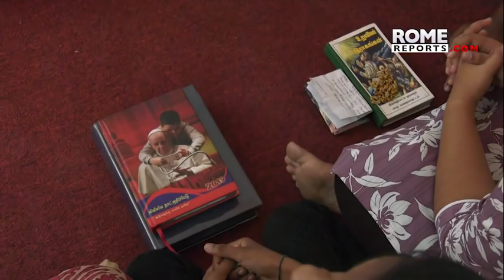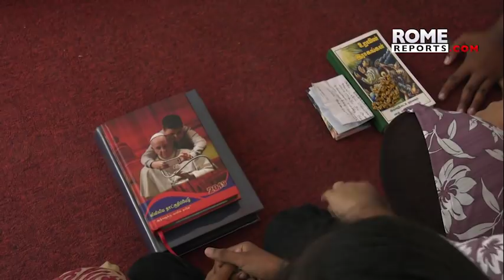Sri Lanka's choir singing in Church after massacre of 100 parishioners